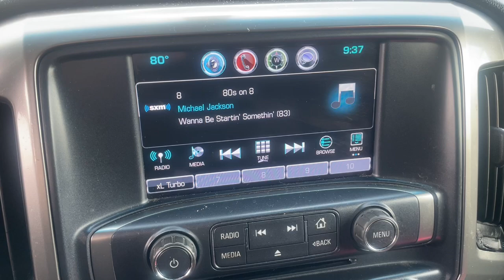2018 Chevrolet Silverado_2500HD LT Waterford, Highland, Novi, Bloomfield Hills, Troy MI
Pre-Owned 2018 Chevrolet Silverado_2500HD LT available at Lunghamer Buick GMC located in 5825 Highland Rd, Waterford, MI, 48327. Servicing the Waterford, Highland, Novi, Bloomfield Hills, Troy area.

Get a feel for the  2018  CHEVROLET Silverado.  The All-new Silverado builds on its heritage with an improved bed design, increased cargo capacity, customizable technology, refined comfort and safety features, and even bolder strength. These are just some of the great options this vehicle comes with: Keyless Entry, Back-Up Camera, Premium Sound System, Bed Liner, Heated Mirrors, Fog Lamps, Remote Engine Start, Satellite Radio, Electronic Stability Control, Aluminum Wheels. Control the job without sacrificing comfort or connectivity. Get into the All-new Silverado.